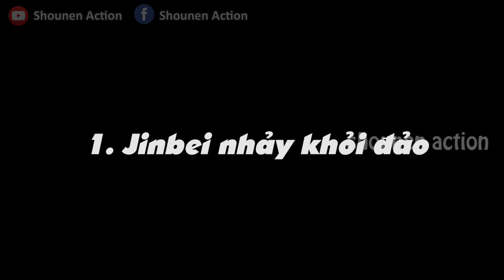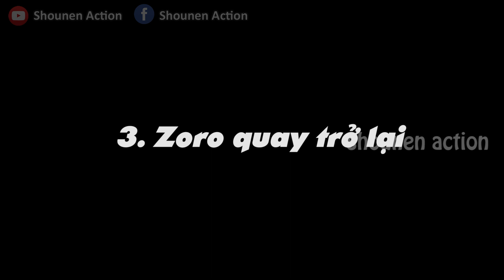Zoro sử dụng thuốc kích thích chiến đấu với King,trận chiến Franky và Robin - Dự đoán One Piece 1019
One Piece chap 1018 vẫn nổi bật nhất là trận chiến giữa Jinbe đối mặt với Who's Who , và trong trận chiến này đã đưa ra một cái tên mới rất bất ngờ : Thần mặt trời Nika. Trong khi tính tới thời điểm hiện tại là ngày 8/7, chưa có bất cứ 1 tin tức gì mới về chap 1019 cả. Vậy thì bây giờ, hãy cùng mình đi vào những dự đoán về chap 1019 nhé. Lưu ý rằng, đây chỉ là những dự đoán cá nhân của mình, còn đúng hay không thì không biết, các bạn chỉ xem để tham khảo và đợi chap 1019 ra mắt thôi nhé.